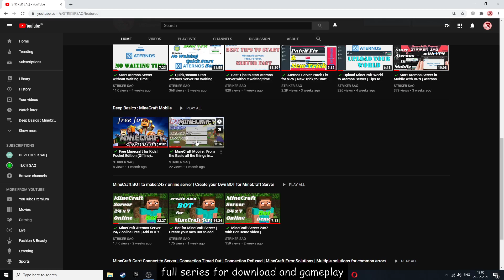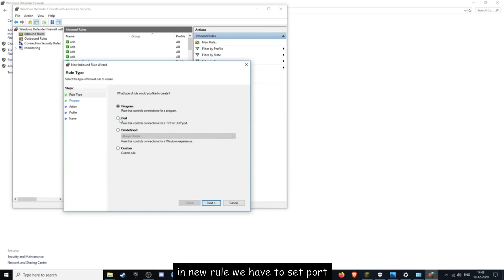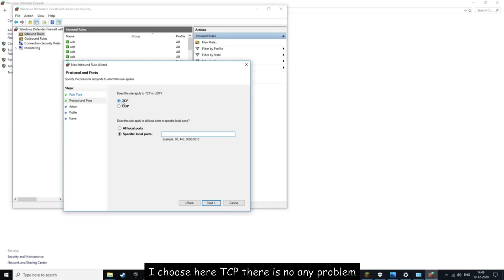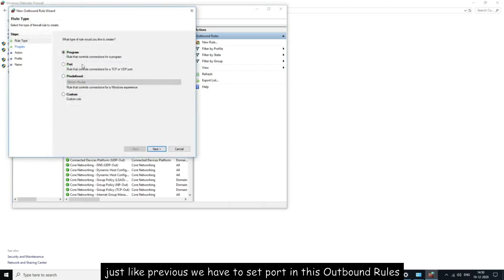✔️MineCraft Server Error | Can't Connect to Server/ Connection TimeOut/ Connection Refused Solution3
Here is the Third solution for MineCraft most common error like as can't connect to server, connection timed out and connection refused.
there are multiple solutions of these errors, on which I uploaded the video series, if this one is not work then try another solutions ..

io.netty.channel.abstractchannel$annotatedconnectexception connection timed out
io.netty connection refused minecraft
java.io.ioexception minecraft

Discord Server Tag : vtAzbUdVKC

GooglePay UPI: strikersaq44@oksbi
PayTm/PhonePe/Bhim UPI : striker.saq@ybl

Processor / APU   : Ryzen5 2400G / Vega11(inbuilt Graphics)

RAM                        : Corsair 16 GB DDR4 2400MHz

Motherboard          : Asus EX - A 320M Gaming

Powersupply           : Cooler Master 450W

Monitor                     : HP 22w 21.5"

Cabinet                      : Chiptronex GNX 100

Headset                     : HP H100 with Mic.